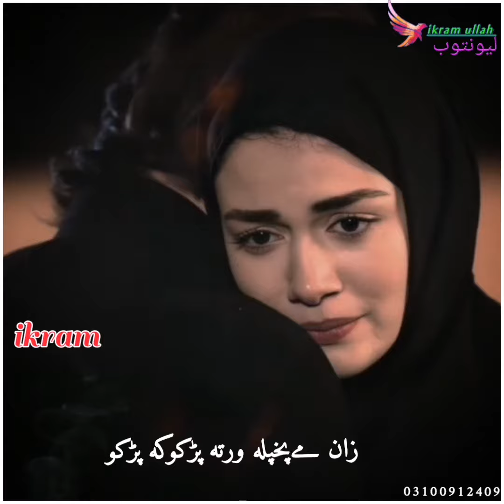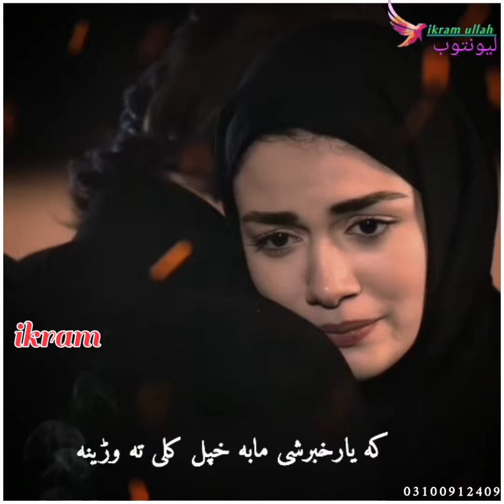pashto songs HD video 2023 ikram يارمےورکوٹےمسافرشو چابه پيغوردغريبےورکڑےوينه